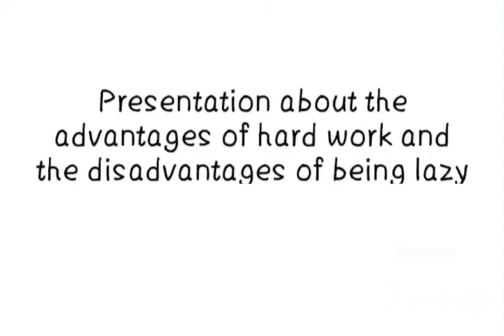life lesson hard Work Fares Al Otaibi-Teacher Ashraf E Kilany